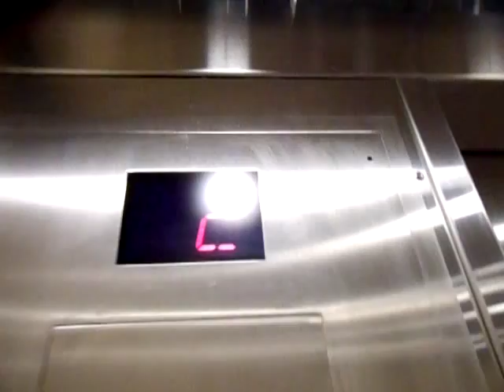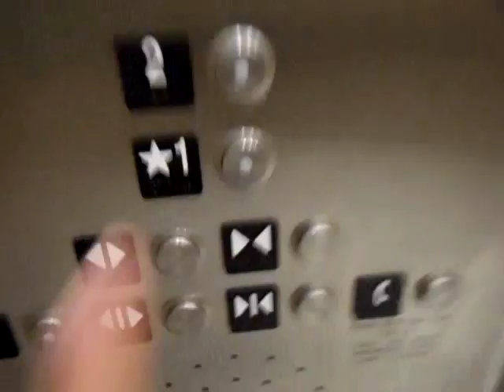Brand New Schindler 400A Elevators @ Walmart in Square One, Downtown Mississauga ON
This is an nice elevators. Very Fast. Very New.

# of elevators in the bank: 2
Brand: Schindler
Type: MRL Traction
Speed: 150 FPM
Capacity: 4500 LB
Floor: 2 (*1,2)
Install: 2011